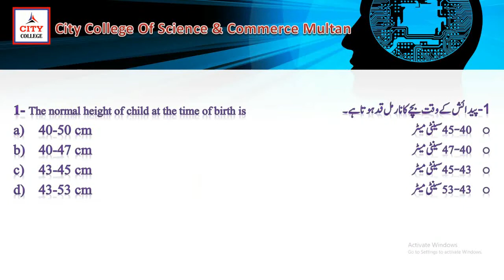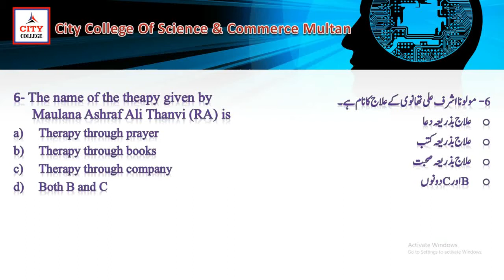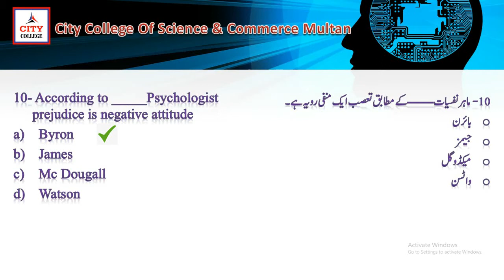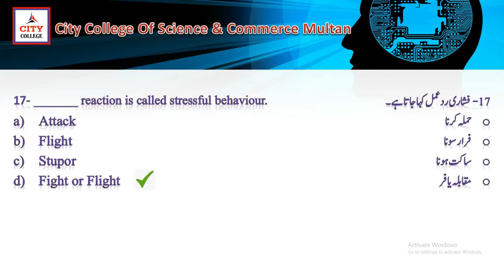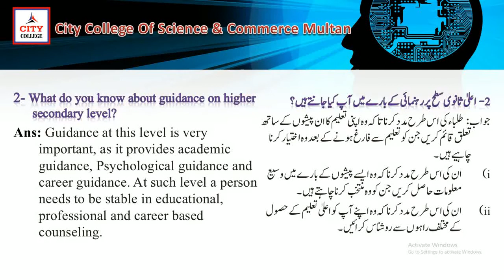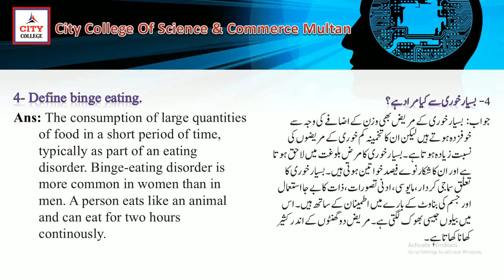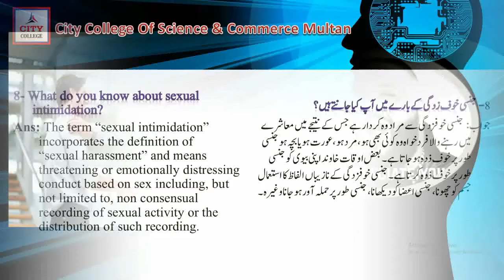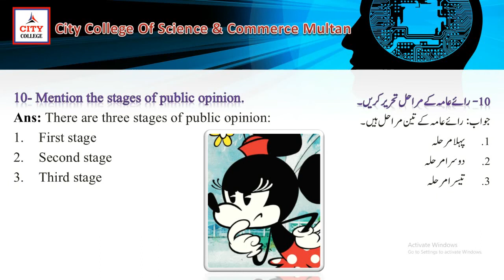Round 4 Part 2 Test # 2 Psychology 04-04-2020